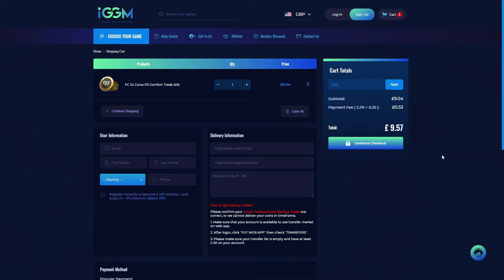The Best Meta Midfielders On EA FC 24 Right Now!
Hey guys, Zelonius here! In this video I will be looking at the best meta midfielders you can buy on EA FC 24! Watch this video to see some of the top meta players right now!

Video Title: The Best Meta Midfielders On EA FC 24 Right Now!